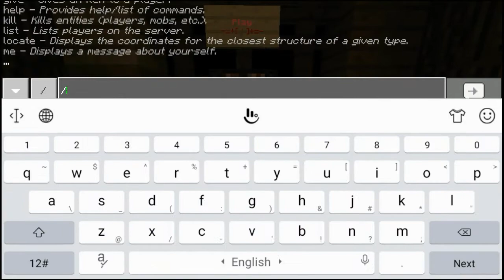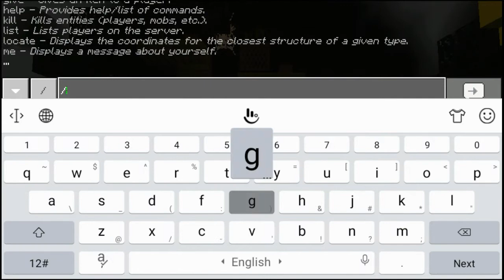Trident VS Minotaur (Minecraft)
➡️My Social Medias:
➡️Follow me and add me as a friend!
➡️To talk to me privately

➡️Love ya all see ya next time!
️"The ANTIHEROES"
➡️Theories that if you like the video the like button will turn blue.

My Schedule:
Monday: Minecraft
Tuesday: Random Game
Wednesday: Gacha Video
Thursday: Random Video
Friday: Minecraft
Saturday: Pixel Gun 3D (Reviews)
Sunday: Pixel Gun 3D (Challenges)